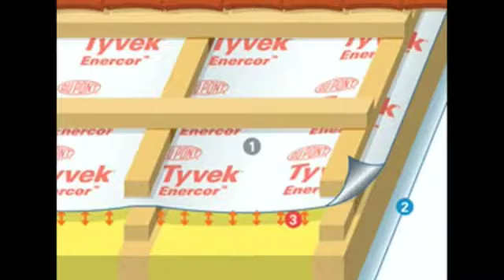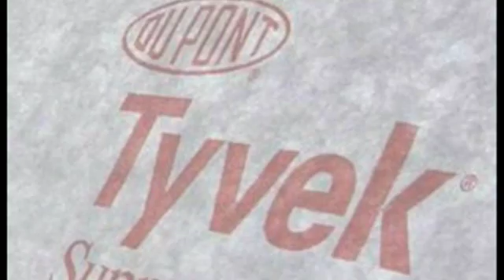Dupont Tyvek - область применения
TYVEK -- это супердифузионные (паропроницаемые) мембраны, которые производит компания DUPONT DE NEMOURS в Люксембурге.

4 основных вида:

Tyvek® Soft - надежный и экономичный материал, используемый для гидроизоляции скатной кровли (применение - укладка под кровельное покрытие на теплоизоляцию).
Tyvek® Housewrap - надежный и экономичный материал для ветрозащиты стен (применение - обертывание стен снаружи).
Tyvek® Solid - материал с антирефлекторным покрытием, используемый для гидроизоляции скатной кровли, а также ветрозащиты стен (применение - укладка под кровельное покрытие на теплоизоляцию и обертывание стен снаружи).
Tyvek® VCL SD2 - двухслойная инновационная пароизоляция со свойствами паропроницаемости (применение - обертывание стен снаружи).